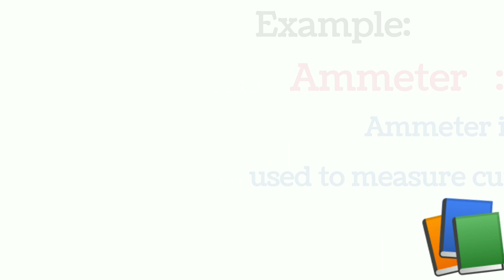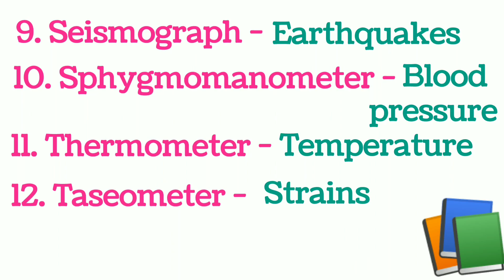Explanation in Reasoning / Analogy - Instrument and Measurement topics